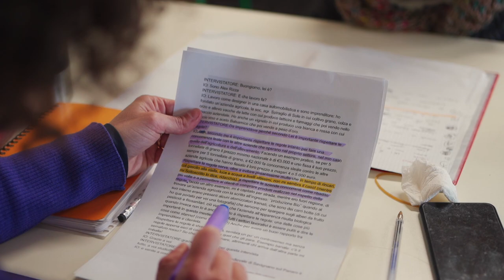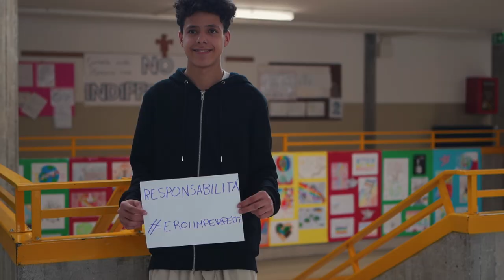Eroi Imperfetti - Savignano sul Panaro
Come si è svolto il percorso Eroi Imperfetti nell'IC Pertini di Savignano sul Panaro?